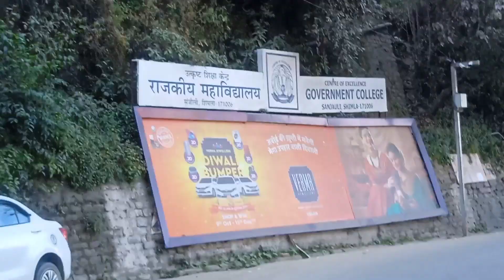My college Life At Shimla Vlog 🤧